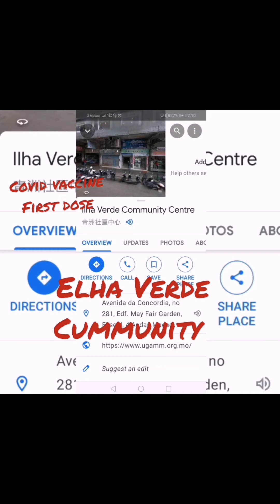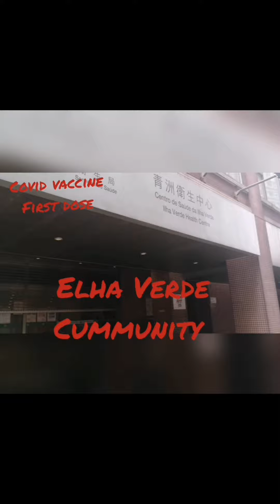My covid 19 vaccination first dose @elha Verde Community macau🇲🇴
@elha Verde Community macau 🇲🇴 my first dose vaccination after 28 days another appointment for my 2nd dose keep safe everyone please like subcribes may channel guys hit the notification bell ang share narin God bless